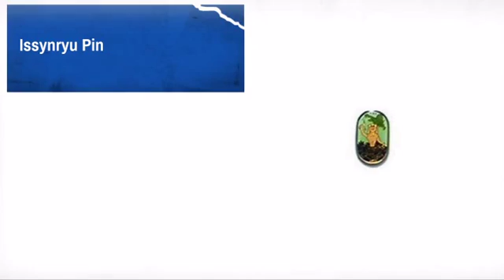Issynryu Pin - MAEQD.com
Product Description:
Issynryu Pin